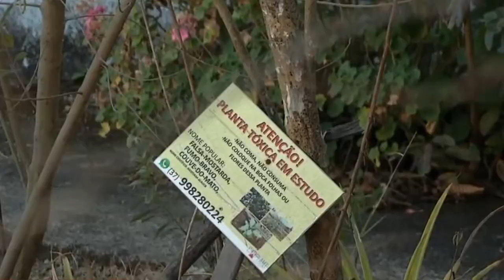CONHEÇA A COUVE DO MATO: HORTALIÇA TÓXICA E QUE PODE LEVAR A MORTE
| REGIÃO |